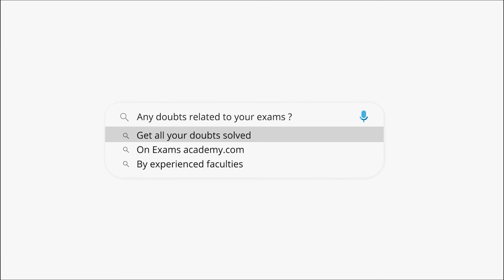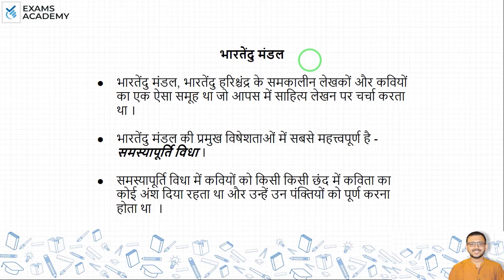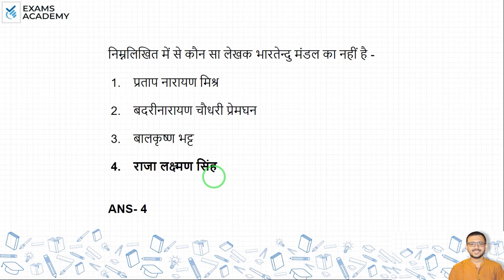निम्नलिखित में से कौन सा लेखक भारतेन्दु मंडल का नहीं है - प्रताप नारायण मिश्रबदरीनारायण चौधरी ?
निम्नलिखित में से कौन सा लेखक भारतेन्दु मंडल का नहीं है -

प्रताप नारायण मिश्र
बदरीनारायण चौधरी प्रेमघन
बालकृष्ण भट्ट
राजा लक्ष्मण सिंह

UGC NET previous year questions
NTA NET previous year questions
NET JRF previous year questions
Hindi previous year questions